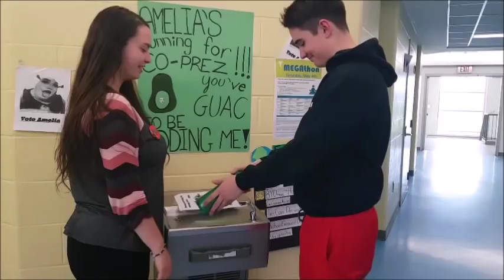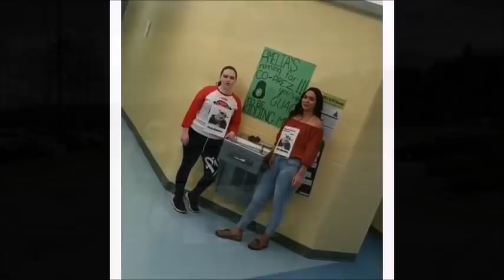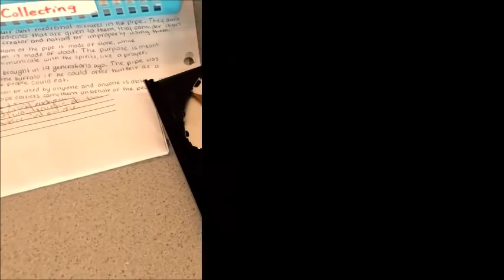Co Prez Vids 2019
Watch. Contemplate. Vote.